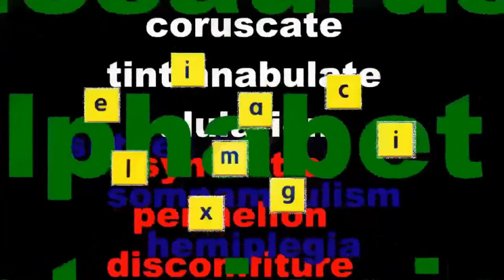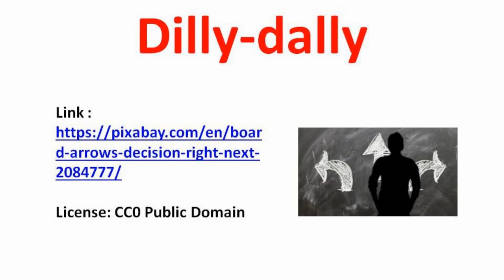Reduplicative Words - 1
boogie-woogie, clap-trap, flip-flop – Review of 27 reduplicative words that have a nice ring to them.

Words reviewed: airy-fairy, artsy-fartsy, boo-hoo, boogie-woogie, bow-wow, boy-toy, chick-flick, chit-chat, clap-trap, clip clop, criss-cross, dilly-dally, ding-dong, double trouble, easy-peasy, eensy-weensy, even-steven, fender-bender, fiddle-faddle, flim-flam, flip-flap, flip-flop, fuddy-duddy, fuzzy-wuzzy, gewgaw